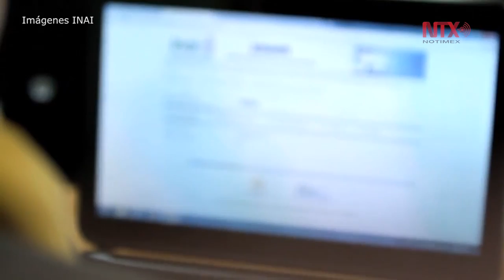México en el correcto camino de la transparencia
La comisionada presidenta del INAI aseguró que en el país se vive una etapa de fortalecimiento en la rendición de cuentas